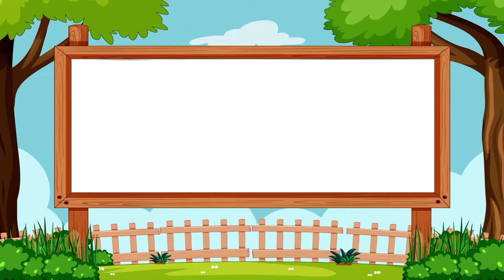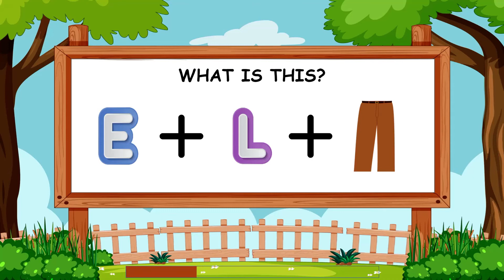Catch the Word Game - Animals - ActivePresenter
There are a monk and a key, can you guess which animal is?
Let's find the answer in this video.